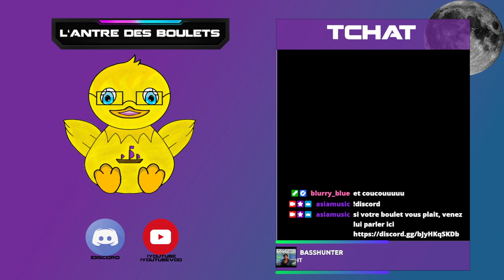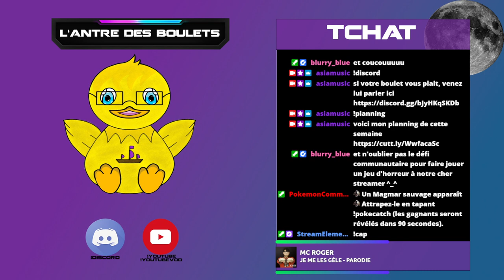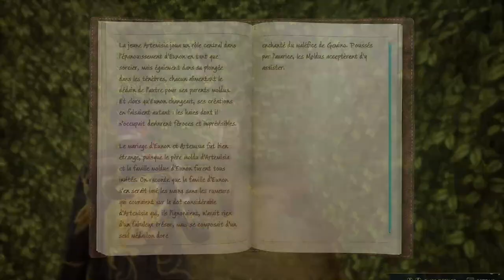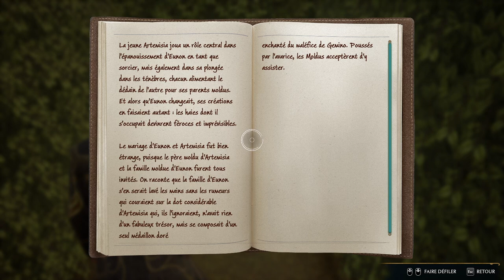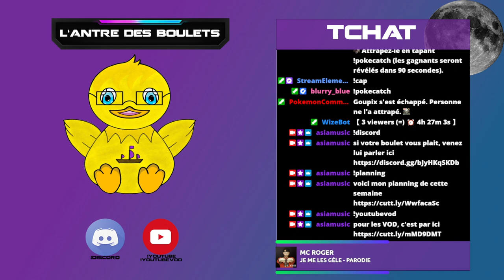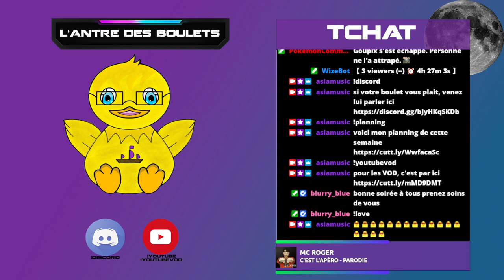live du 12/08/23 Hogwarts Legacy FR (22/24)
Replay de mon live Twitch du 12/08/23 sur le jeu Hogwarts Legacy

Désolé pour les lag in game

N'hésitez pas à venir sur Twitch et passer un bon moment en live avec nous ^^

Si vous voulez être informé de mes lives twitch n'hésitez à rejoindre mon discord, vous serez bien accueilli